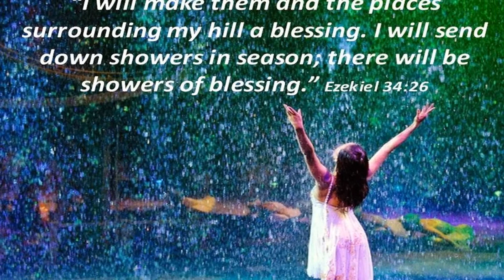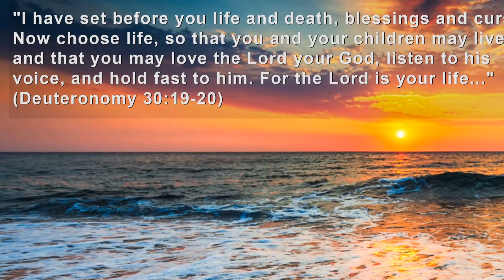Choose Your Course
One Minute Meditation: "God doesn't change his course to accommodate us, but if we are willing to change our course, he receive us, and will shower us with blessings."